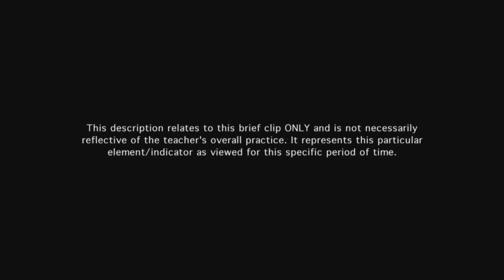Teacher uses a variety of questions - Example 1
Most of the teacher's questions are of high quality. Teacher gives students time to respond.